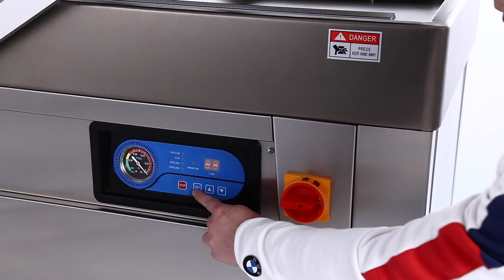Effortless double chamber vacuum packing machine DZQ-400/500/600 2SA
Contact person Mr.Lee